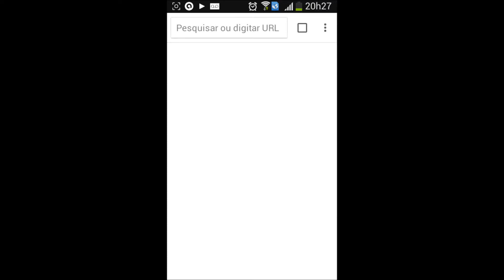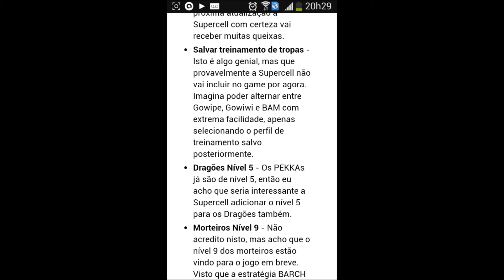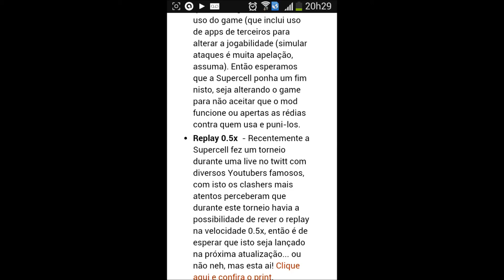Sneak Peak mudança de nome Em Breve!!!!!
Fala galera,fazia um tempo que não tinha vídeo novo no canal,mas a supercell sempre surpreendendo os Clashers vem ai logo mais uma atualização,enquanto não vem vamos falar um pouco do que esta por vir,espero que gostem se curtir deixa o LIKE.Abraço.\,,/